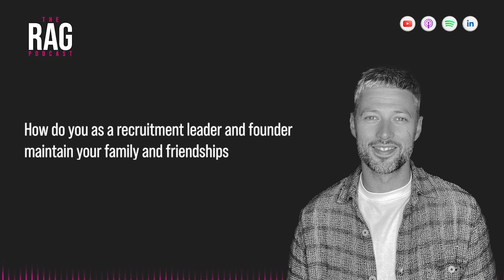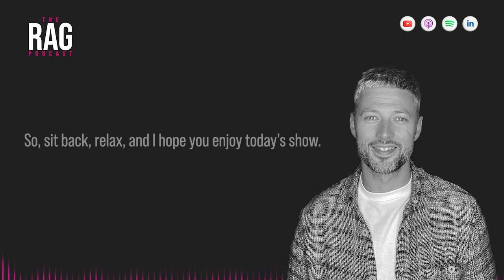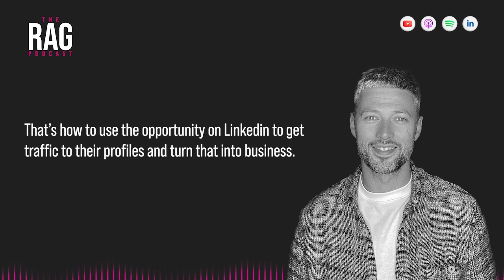Season 5 | Ep 22 - Ed Stevens on building his second recruitment group to over 1000 staff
On this episode of The RAG Podcast, I was joined by Ed Stevens, the Founder of 94 Group, a specialist group of recruitment agencies in London with 50 staff.

This isn’t the first time Ed has built up a successful recruitment business. He launched, grew, and sold his shares in Eximius Group over 8 years between 2008 and 2016.

Ed is honestly one of the most impressive recruitment owners I have ever met.

His approach to growing this business is crystal clear:

He is the ONLY shareholder and ONLY person with recruitment experience.

The result is a genuine opportunity for hyper-fast career growth and equity for his business and the people that work in it.

If you have aspirations of growing a future or current recruitment company, you NEED to tune in to this one!

Vincere:
If you're a recruiter looking to switch careers and move to Tech, this is your chance. Vincere is hiring for a variety of roles across all their offices. There are opportunities to join their Sales, Customer Success and Implementation teams. Learn more about Vincere on their LinkedIn or Instagram for behind-the-scenes updates.

District4:
Do you feel like you’re not surrounded by peers and you’ve stopped learning? Imagine only working alongside other experienced recruiters who you can really collaborate with while having the freedom to do it your way. If you’re thinking of a change, check out District4 where you can launch your own business and not be alone!

to see what they can do for you.

For recruiters, doing business over the phone is no longer the only option. We live in a time where every relationship has gone digital. And you need more ways to engage with your market.

Whether that's a social strategy designed to inspire action, or a proven methodology for making the modern recruiter, we've got you covered.

The Hoxo Academy

A personal branding bootcamp, we'll teach you how to master LinkedIn and own your online presence. Expand your network, win more business, and ultimately, make more placements.

Graduates of our intensive eight week course get access to new workshops every month and year round support from the recruitment industry's top LinkedIn coaches.

The Hoxo Agency

Let our expert copy, design, and video creatives take your message to market with cracking content that converts interest into inbound leads.

From podcasts to whitepapers, web design to social content, get the results you deserve and save time and hassle building a winning brand online.

One thing we teach in the Academy is that personal profiles outperform company pages on LinkedIn.

The quickest way to discover what we do, see examples of our work in action, and hear what our customers have to say about us, is to check out our website: hoxomedia.com